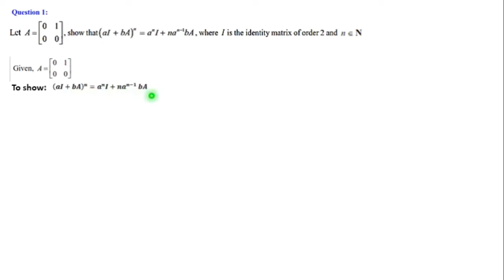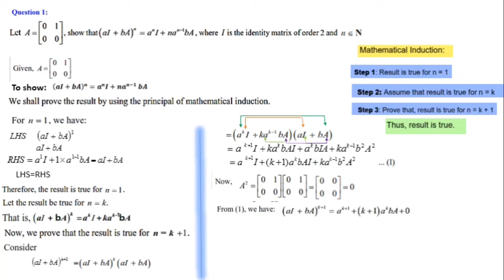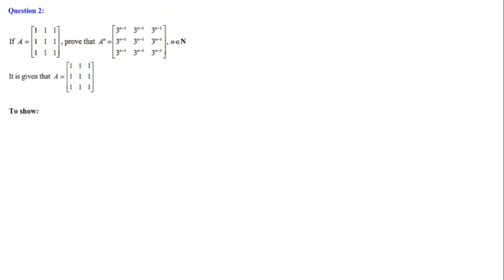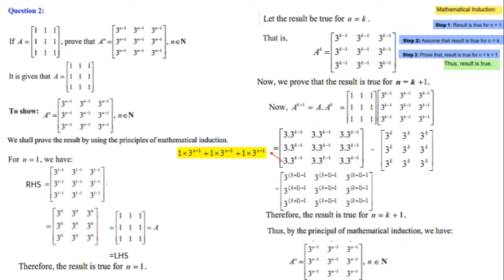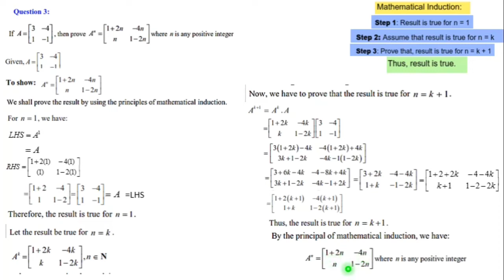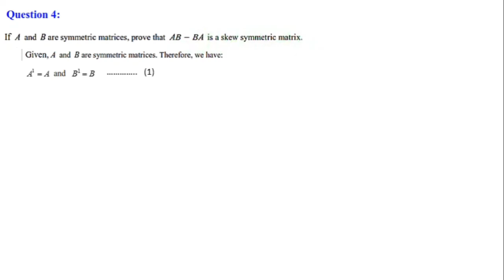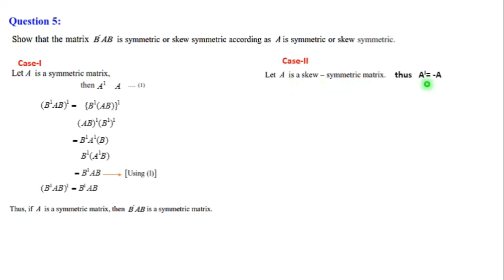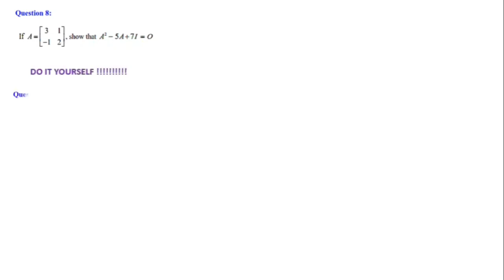class XII Matrices miscellaneous exercise part 1